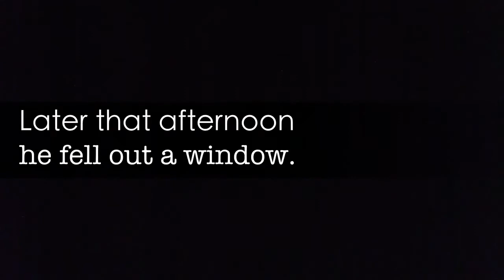A Boy's Passion:the Swivel Chair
Preston is an unusual 13 year old boy.One of his favorite things to do is get hurt for other peoples entertainment purposes.